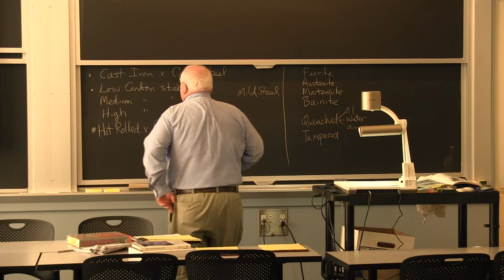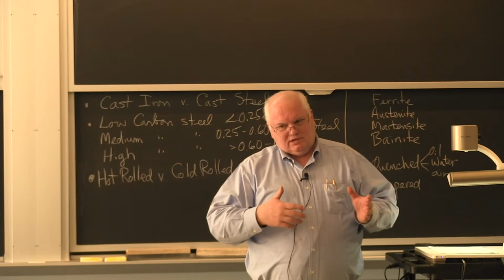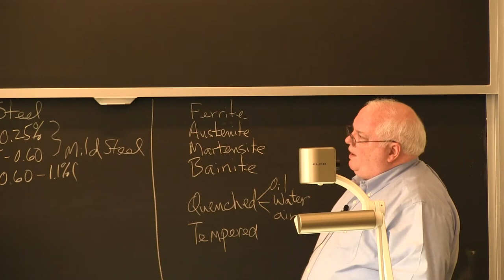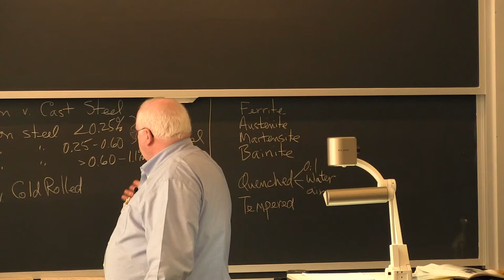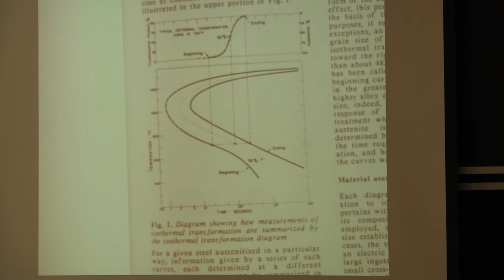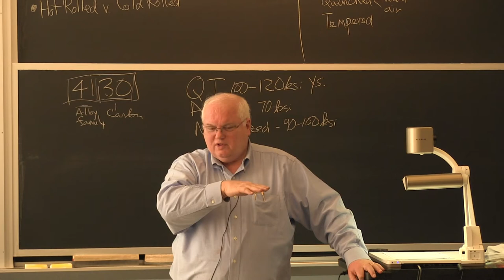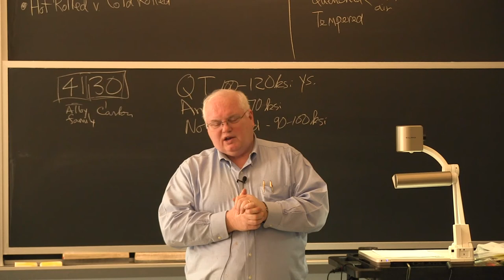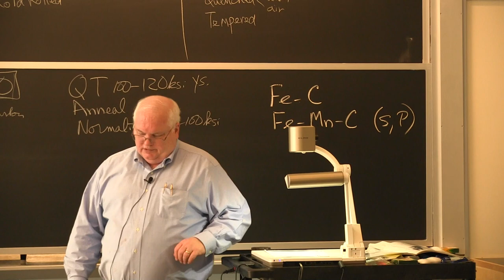3.371 Welding Metallurgy - Spring 2014 [6/29]